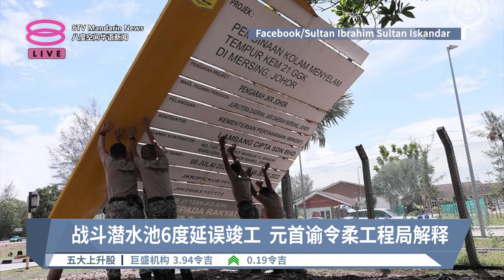战斗潜水池6度延误竣工 元首谕令柔工程局解释【2024.04.15 八度空间华语新闻】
【战斗潜水池6度延误竣工  元首谕令柔工程局解释】
柔佛丰盛港依斯干达军营战斗潜水池建了6年建不完，引起国家元首苏丹依布拉欣陛下不满，要求柔佛公共工程局以及丰盛港县工程师解释。

【今日主播】陈嘉荣 & 陈薇薇